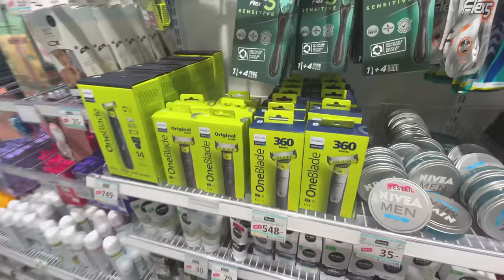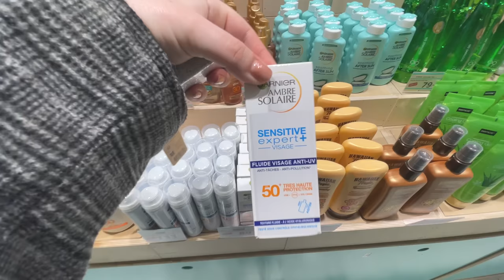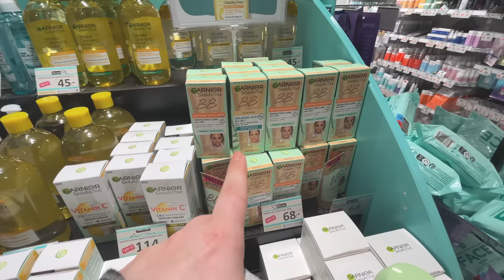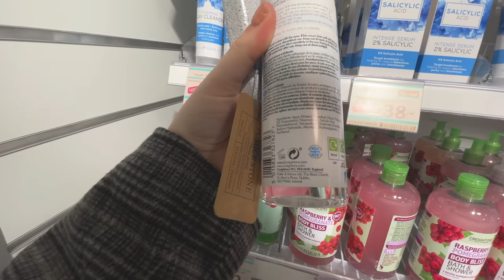SHOPPA PÅ NORMAL MED MIG